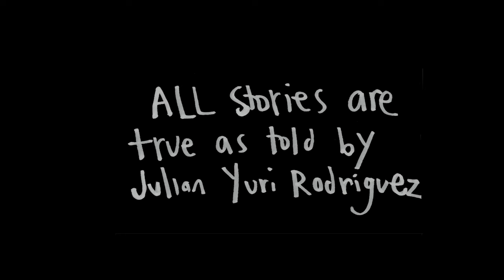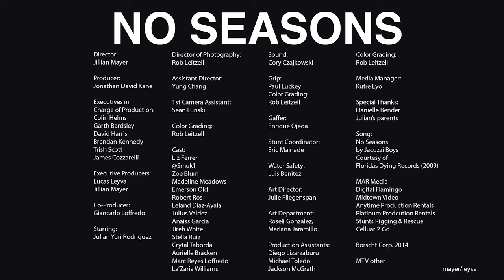No Seasons | Pool Party (Episode 2) | MTV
Set in Miami, a surreal window into the colorful underbelly of Miami told through the adventures of local artist Julian Yuri Rodriguez.

In this episode, Julian tells us about finding a treasure chest in the lake at his best friend’s party.